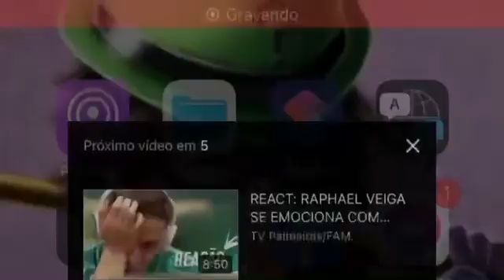gol do navarro, Palmeiras goleada no alianz park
libertadores palmeiras passea em cima do independente petroleiro da Bolívia